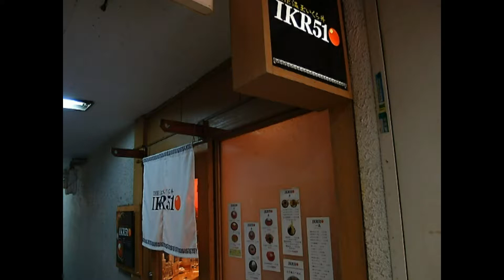THE温玉イクラ丼 IKR51 「えび塩らーめん」「ごはん」